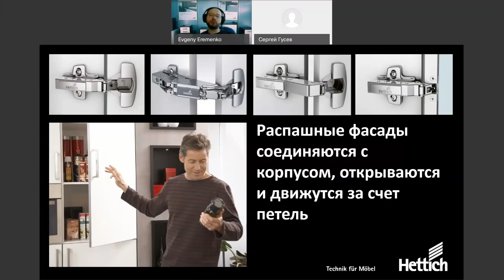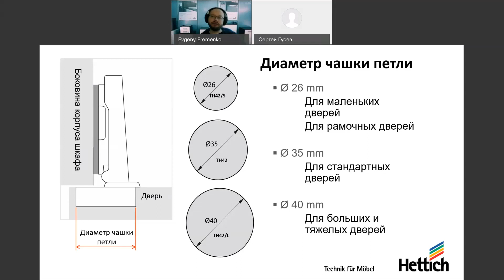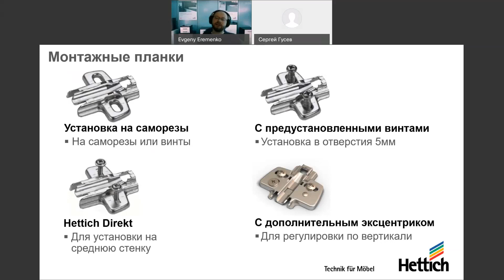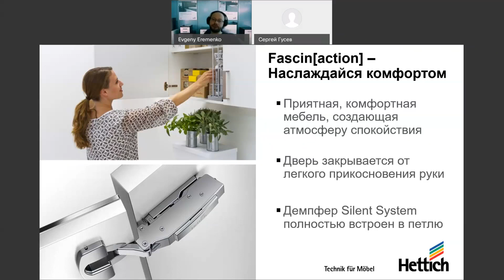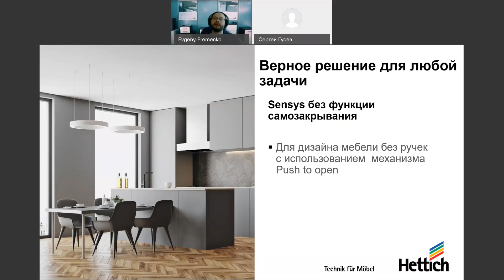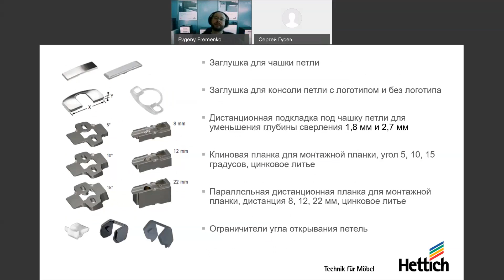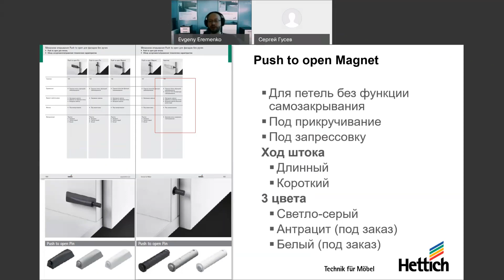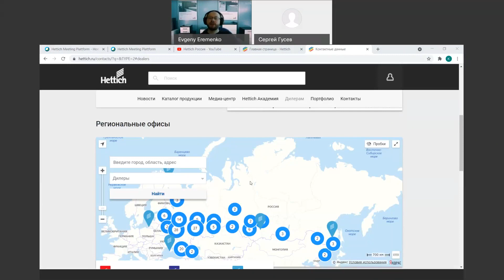Вебинар Мебельные петли от Hettich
Вебинар от 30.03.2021 Специалист Hetich Академии Евгений Еременко рассказывает о мебельных петлях от Hettich